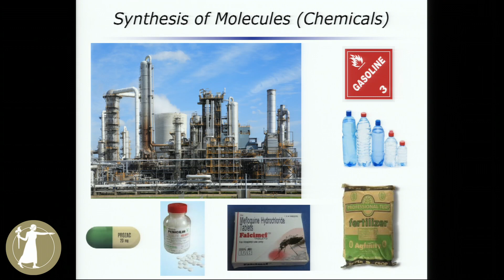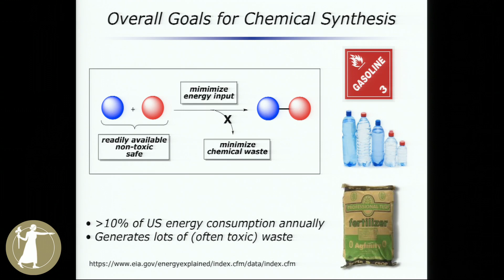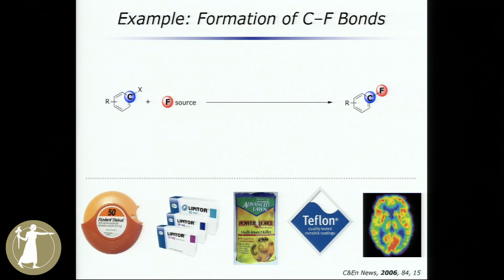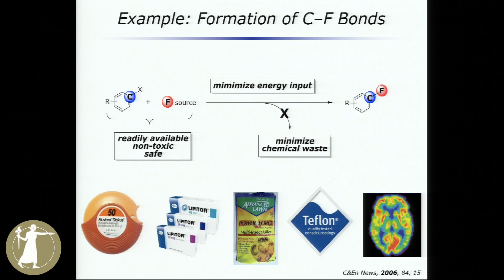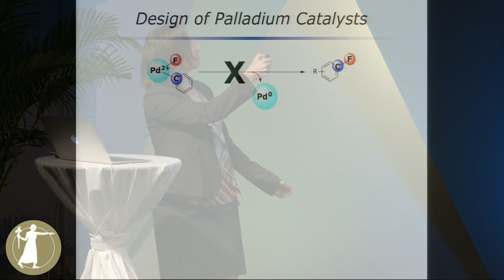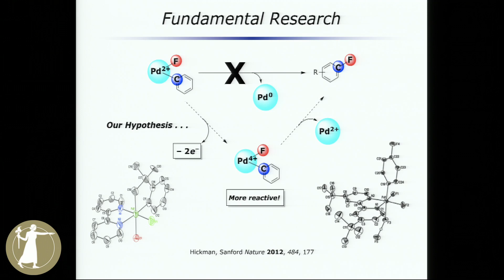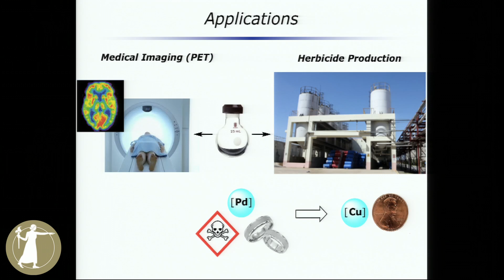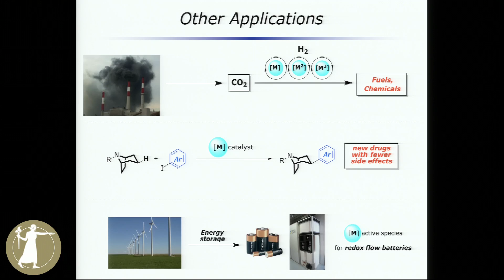Melanie Sanford - Better Ways to Make Molecules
April 29, 2017 - Chemical synthesis is used to produce nearly all of the products used in modern life, including plastics, pharmaceuticals, pesticides, electronic materials, and personal care products. Sanford will show how advances in chemical synthesis can dramatically reduce the cost associated with making these products as well as increase the sustainability of their production. In addition, it can lead to completely new chemical structures that have applications ranging from new medical imaging agents for cancer and Alzheimer's as well as new materials for energy storage. Melanie Stanford represents Class I.